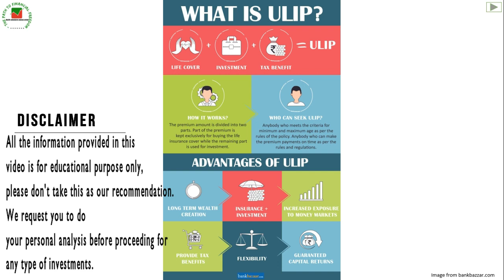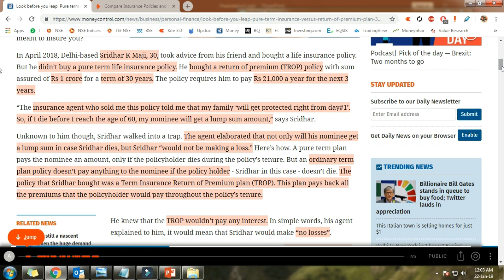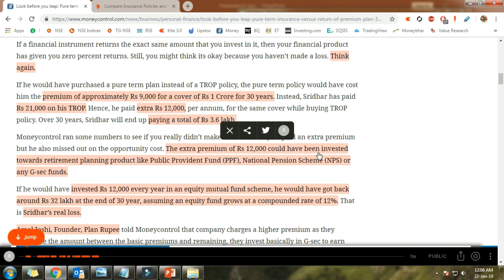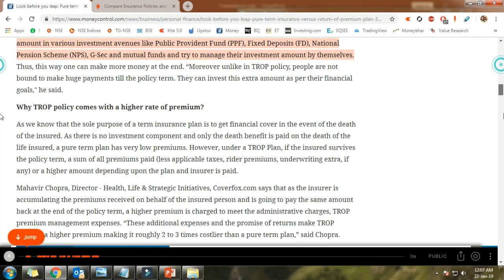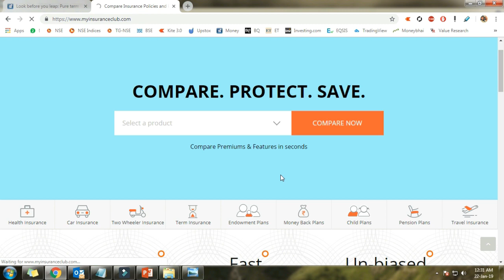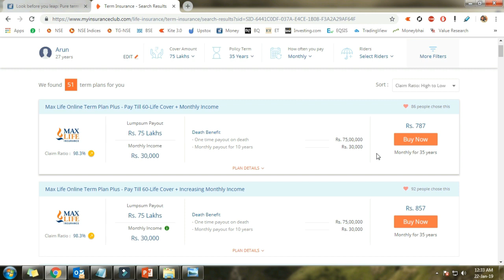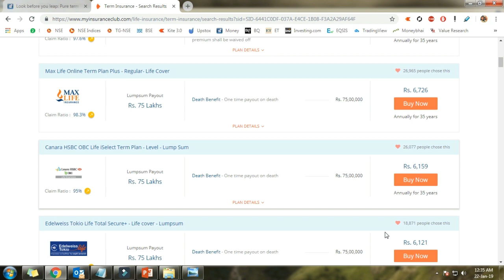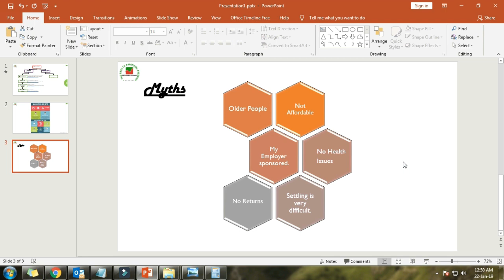All about Life Insurance (ஆயுள் காப்பீடு)Tamil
In this video we have shared the information about the Life Insurance Policies, we believe it will be useful and informative content. Please give us suggestion in the comment section to improve our channel.